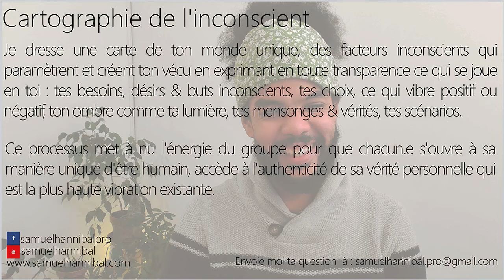Pourquoi je m'impose des limites qui m'empêchent de démarrer une nouvelle étape dans ma vie?